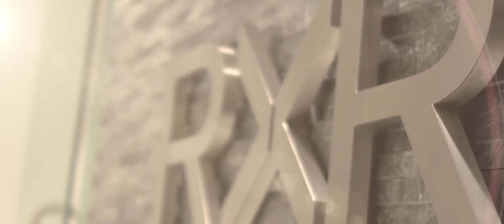Investing with RXR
New York area properties. Superior risk adjusted investment performance.